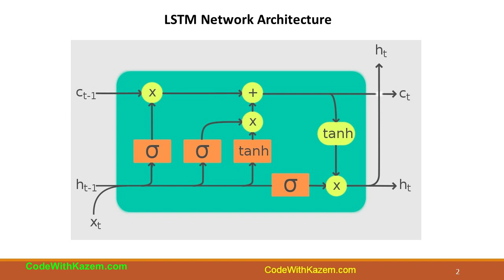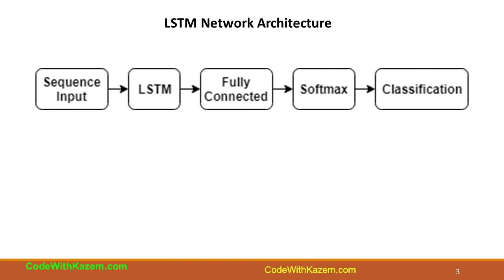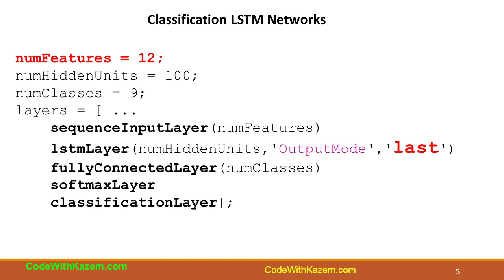Predicción de series temporales por aprendizaje profundo (parte 1)